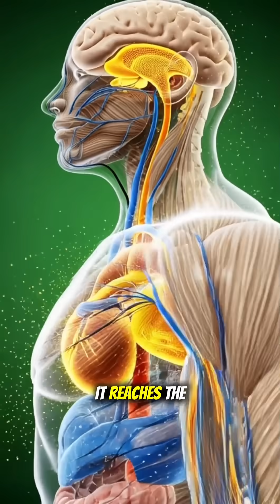What Red Bull Does Inside Your Body (Animated Anatomy Breakdown)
This animation reveals exactly what happens inside your body after drinking Red Bull.
From your stomach to your bloodstream, brain, heart, and muscles—every effect is shown through cinematic 3D anatomy.
Watch closely to see the boost… and the hidden cost.